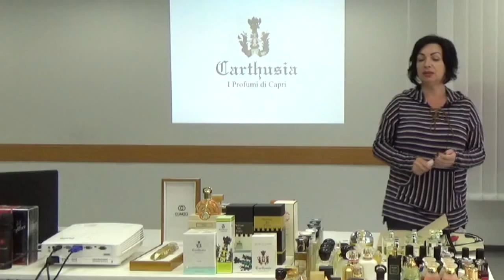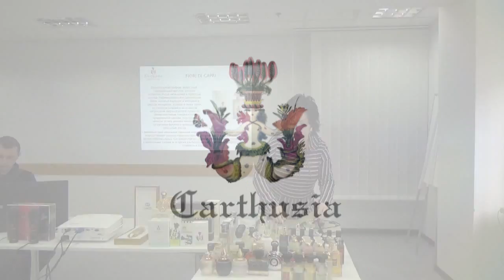Парфюмерный Дом Carthusia